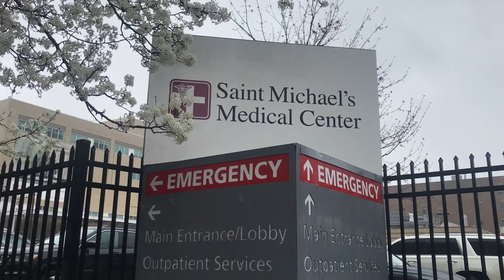Dr. Mehta, Regional CEO of Prime Healthcare NJ addresses COVID-19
Dr. Mehta, Regional CEO of Prime Healthcare NJ addresses healthcare after the surge of COVID-19 illnesses has decreased in NJ. Do not delay seeking healthcare for chronic or emergent health issues.